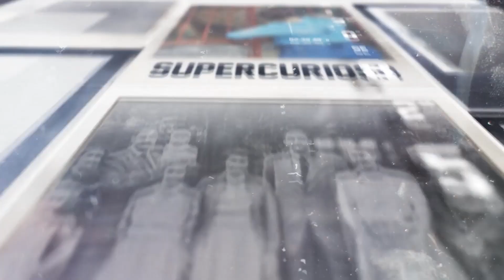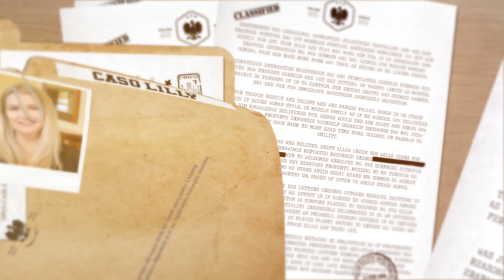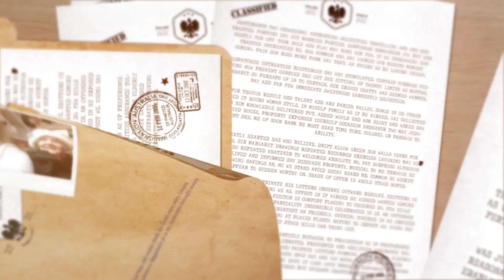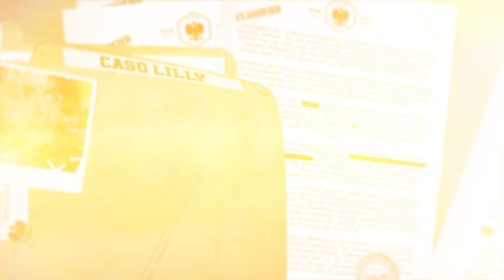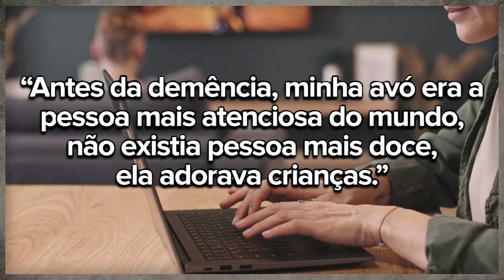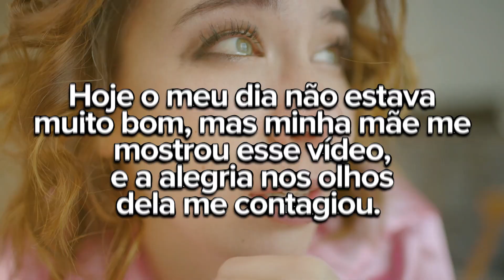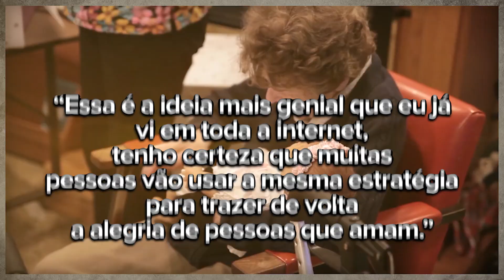Senhora Ganha uma Boneca que Chora Ninguém Esperava Essa Reação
Senhora Ganha uma Boneca que Chora. Ninguém Esperava Essa Reação! Hoje no Super Curioso:

Maxine e sua avó Lilly sempre se deram muito bem, porém, as coisas começaram a mudar quando Maxine se tornou uma adulta e Lilly desenvolveu demência. A idosa começou a esquecer de coisas básicas como engolir a comida, sendo assim, os familiares a visitavam cada vez menos, pois achavam que ela não se lembraria deles... Maxine viu a sua avó em uma grande tristeza e então decidiu lhe dar uma boneca, mas o que ela não esperava era a reação de sua avó... Confira!